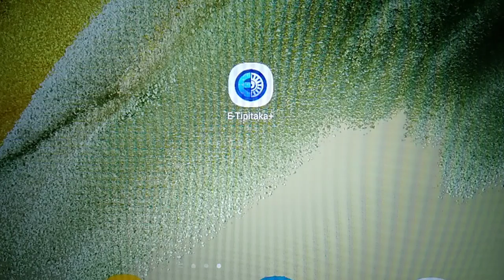เรียนรู้พุทธวจน ทักขิณาวิสุทธิ 4 ประการ